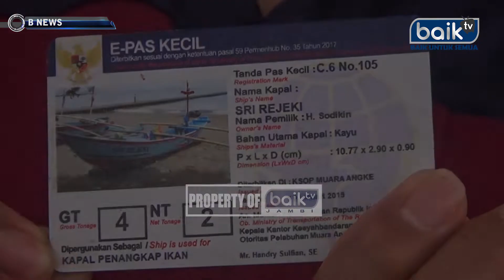PEMPROV JAMBI RESMIKAN PAS KECIL BAGI KAPAL DIBAWAH GT7